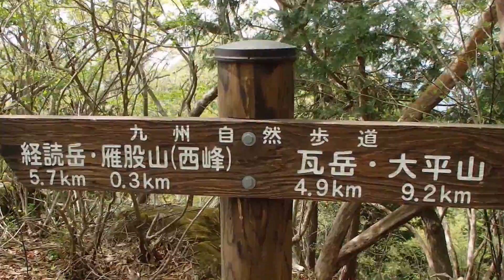雁股山東峰の山頂風景 福岡県築上郡上毛町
福岡県築上郡上毛町にそびえる雁股山
西峰の山頂風景